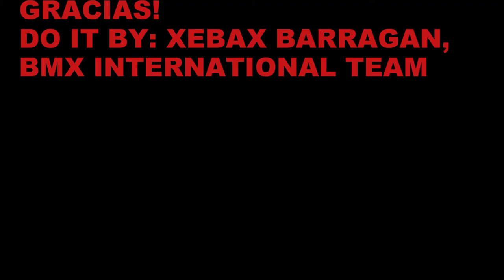Entrenamientos Warriors BMX CLUB 2015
BMX INTERNATIONAL PHOTO 2015
Editor y productor Sebastian Barragan